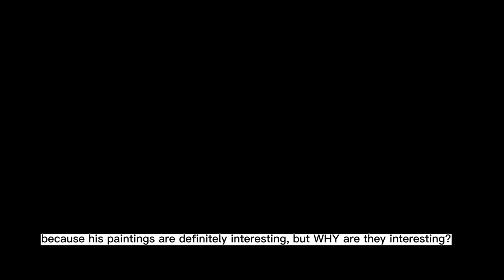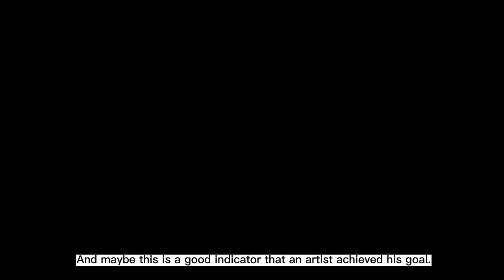Susumu Kamijo - How Poodles can be Surprising?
Presentation of the exhibition of Susumu Kamijo "Alone with Everybody" at the Perrotin Gallery of Seoul in April 2022.

In this video we try to analyze and understand which elements of this art can surprise the spectator. Enjoy :)

Art is for everyone.

This video and channel were created for the class of Pr. Hannah Jun "Special Topics in International Business" of EWHA Womans University.